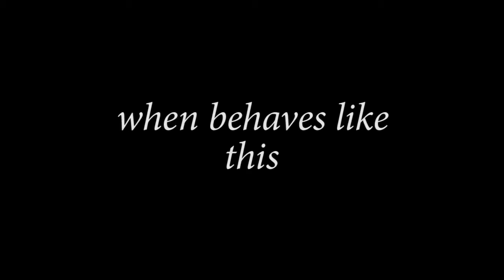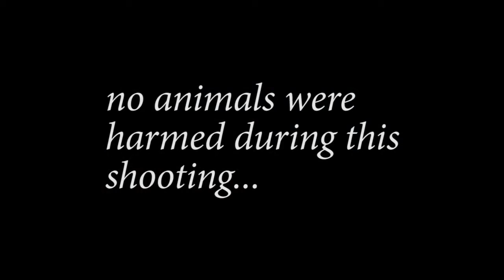How to deactivate a Cat..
Sometimes little kities ... do anything to give them food or i dont know what... well
a simple solution is to use the very expensive cloth hunger...
License
Source videos
View attributions